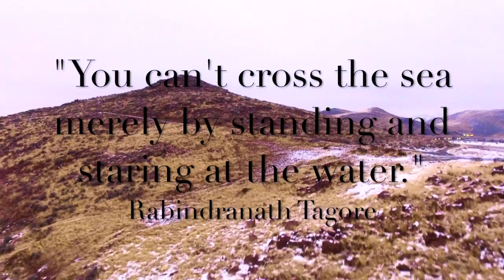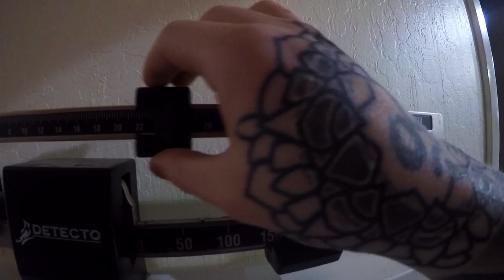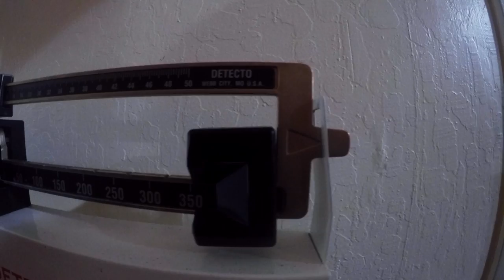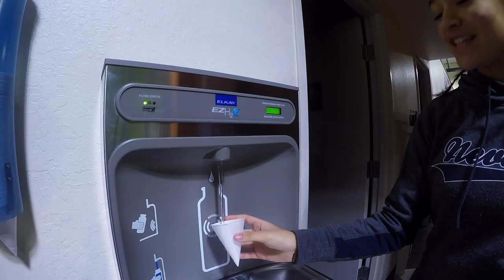BRADLEY MARTIN BENCH PRESS CHALLENGE - Vlog 013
We all try to see how many times we can bench press our body weight, its fun stuff check it out.